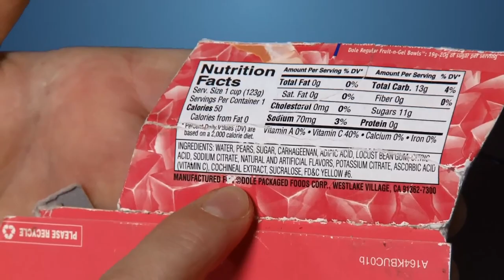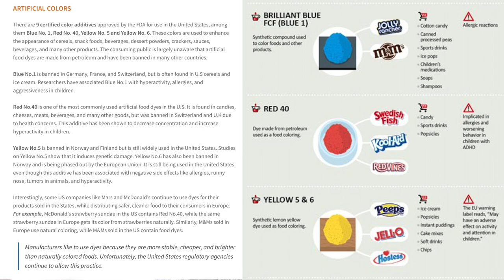Replacing Cancer Causing Food Dyes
California is in discussions to outlaw food dyes that are already banned in Europe for health reasons including cancer, ADHD, and allergic reactions. These are used in everything from candy to meat. We have natural food dyes from beet juice or raspberries but is there another dye that we can also use? Can we use precision fermentation technologies to solve this problem?

SOURCES
Scientists Are Making Cochineal, a Red Dye From Bugs, in the Lab

Chemical Cuisine: 7 Food additives that are legal in the US but banned in other countries